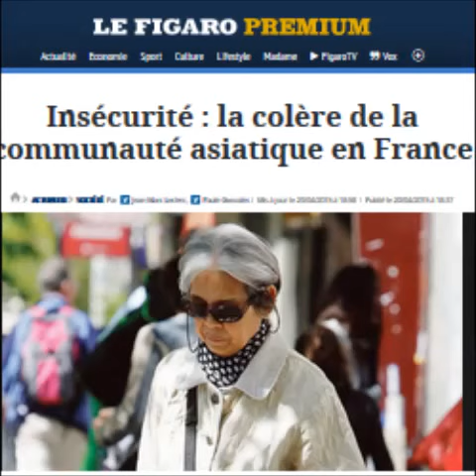Insécurité : la colère de la communauté asiatique en France